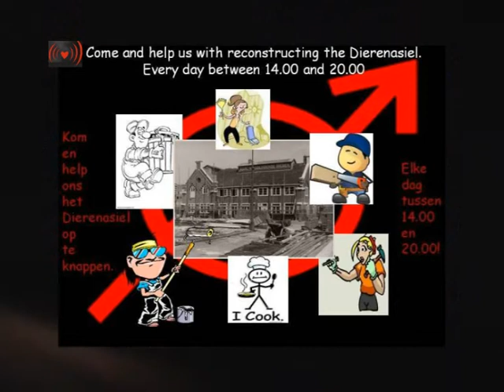Fire Show At Squat Valreep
Stadsdeel verbiedt tevergeefs manifestatie Dierenasyl.Na diverse inspecties is het gekraakte Dierenasyl in Amsterdam Oost deels in gebruik genomen. Het sociaal centrum opende gisteren, zaterdag 3 september, de deuren met een feestelijke manifestatie. Het stadsdeel probeerde de manifestatie te verbieden maar daar stak de rechter een stokje voor..Op 24 juli j.l. is het voormalige Dierenasyl gekraakt na vier jaar van leegstand en verkrotting. Het stadsdeel reageerde aanvankelijk negatief op de kraakactie. Er werd aangifte gedaan van de kraak en de ene na de andere inspectie werd op het pand afgestuurd. De vrijwilligers die dagelijks actief
zijn Op de Valreep -- de naam van het toekomstige sociale centrum -- hebben er alles aan gedaan om de aanwijzingen van de inspecties op te volgen. Nu zijn vier kleine kamers opgeknapt en de resultaten zijn geïnspecteerd. Het pand is voor het grootste gedeelte nog een bouwval en heeft geen voorzieningen maar in ieder geval dit gedeelte is opgeknapt.

De relatie met het stadsdeel leek genormaliseerd. Het stadsdeel erkende dat het Dierenasyl in korte tijd is uitgegroeid tot een burgerinitiatief dat veel waardering krijgt uit de buurt en de stad. Vlak voor de manifestatie dreigde het stadsdeel echter op straffe van een dwangsom van 25000e de manifestatie te verbieden. In een in op en door de valreep aangespannen rechtszaak stak de rechter daar een stokje voor. De manifestatie was uiteindelijk een groot succes, met scherpe speeches, een tentoonstelling over de nabije en verre geschiedenis van het pand en veel optredens en activiteiten.

Er wordt gesproken over manieren om het pand te legaliseren maar naar verluidt wil projectontwikkelaar OCP nu opeens juist dit pand afnemen om een directiepaviljoen en verkoopkantoor te realiseren voor huizen die de komende jaren nog niet gebouwd gaan worden. Tot tenminste eind 2015 zal het pand niet de geplande bestemming (horeca) krijgen. De vrijwilligers willen die tijd benutten voor het creëren van een levensvatbaar sociaal centrum en het pand op termijn aankopen.